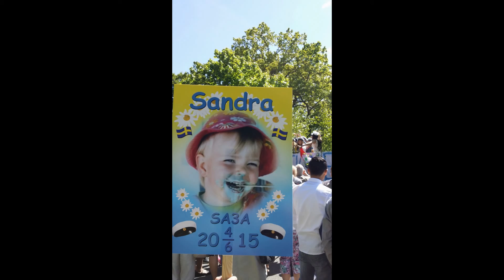Grattis Sandra till Studenten